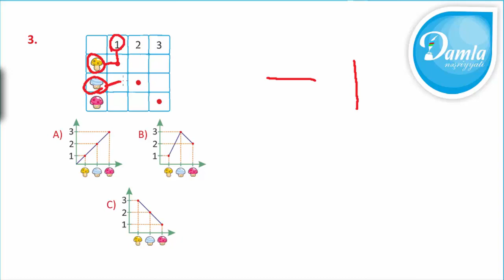Məntiq- Beyin Gimnastikası 4-cü sinif– Səh. 12 – Sual 3